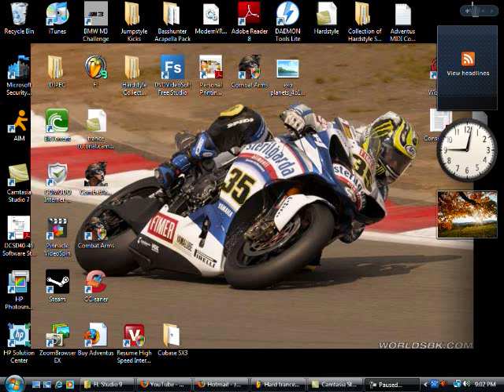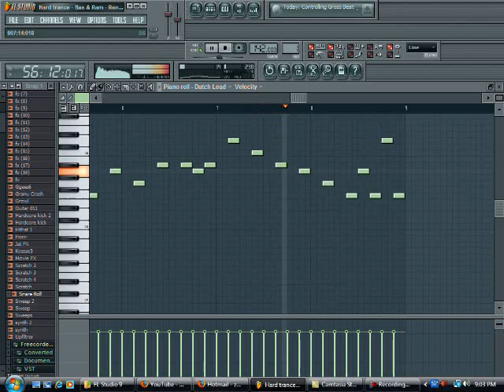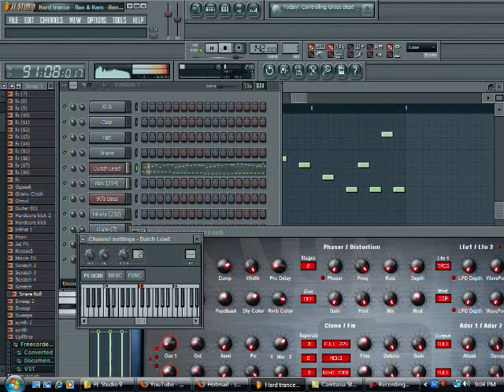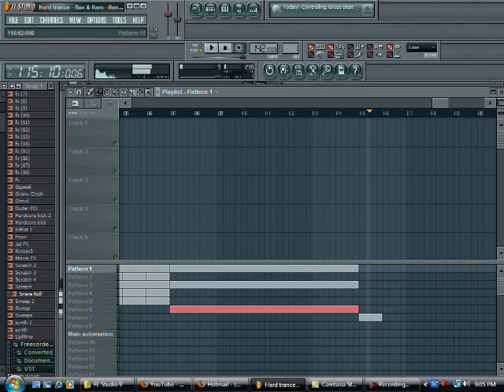fl studio 9-Hard trance - Bas & Ram - Rendez Vous tutorial